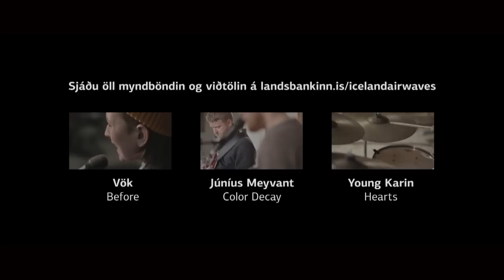Júníus Meyvant : Signals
Landsbankinn er stoltur bakhjarl Iceland Airwaves 2014.

Lag og texti: Unnar Gísli Sigurmundsson

Flutningur: Unnar Gísli Sigurmundsson, Ólafur Rúnar Sigurmundsson, Árni Magnússon, Kristofer Rodriguez Svönuson, Sigrún Kristbjörg Jónsdóttir, Kristín Þóra Haraldsdóttir, Sólrún Sumarliðadóttir

Framleiðsla: Jónsson & Le'macks